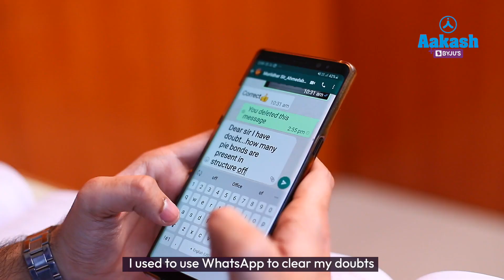Parents and Teachers give solutions for problems during JEE preparation! | Aakash BYJU'S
Aman, the All India Rank 872 topper of JEE (Advanced) 2023, is a shining example of hard work and dedication. Aman’s journey to success was not easy, but he overcame every obstacle with his unyielding determination and the guidance of Aakash BYJU'S.

Aman’s journey began with enrolling in the 1 Year Classroom program of Aakash BYJU'S. The program provided him with the best study materials, expert guidance, and an extensive curriculum that covered all the topics in the JEE (Advanced) syllabus. With the help of the program, Aman was able to develop a deep understanding of each subject, and he learned how to apply his knowledge to solve complex problems.

One of the key factors that contributed to Aman’s success was his discipline and dedication. He followed a strict study schedule, and he never compromised on his preparation. He made use of every available resource, including mock tests, previous year's papers, and online practice sessions, to assess his progress and identify areas where he needed to improve.

In addition to his hard work and dedication, Aman also credits his success to the expert guidance he received from the Aakash BYJU'S faculty. The faculty members were highly experienced and knowledgeable, and they provided him with personalized attention and guidance. They helped him to identify his strengths and weaknesses, and they gave him strategies to improve his performance in every subject.

Overall, Aman’s success is a testament to the power of hard work, dedication, and expert guidance. With the support of Aakash BYJU'S, he was able to achieve his dreams and become the top ranker in one of the most competitive exams in India. His story is an inspiration to all students who aspire to achieve the desired goal, and it shows that with the right mindset and resources, anything and everything is possible.